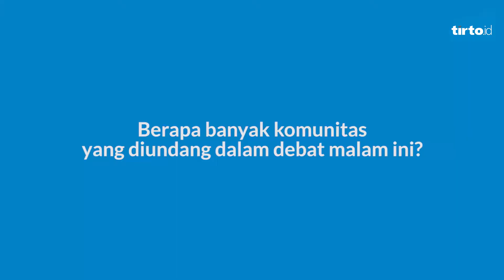MariKomen Debat Putaran 2 Pilkada DKI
Apa saja yang baru di Debat Pilkada DKI Putaran 2?